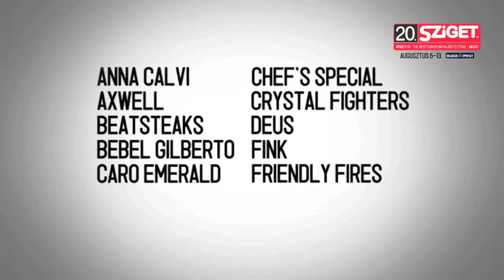dEUS Live - Suds & Soda @ Sziget 2012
dEUS is a rock band based in Antwerp, Belgium, whose only continuous members up to the present day are Tom Barman (vocals, guitars) and Klaas Janzoons (keyboards, violin). Formed in 1991, Deus began its career as a cover band, but soon began writing its own material. Their musical influences range from folk and punk to jazz and progressive rock.

dEUS concert at Sziget Festival 2012., track nr. 12.